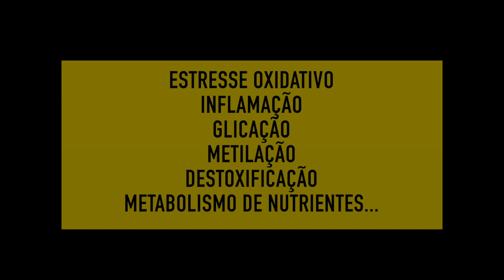DOENÇAS AUTOIMUNES E INFERTILIDADE | APRENDA NUTRIÇÃO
➤ AVISO

➤ APRENDA MAIS

➤ BIOGRAFIA